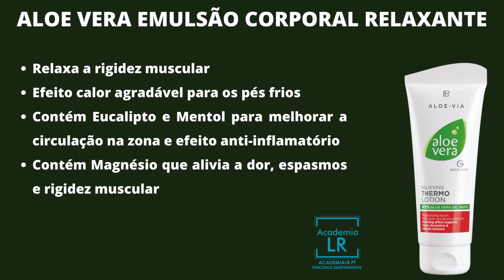Dores nos joelhos testemunho LR Health & Beauty pela Equipa Academia LR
Viva melhor como a Eulália, sem dores nos joelhos!

Equipa Academia LR - Parceiros Independentes